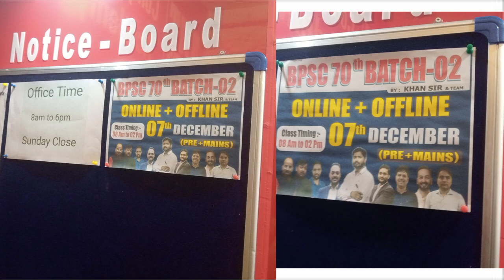आ गया khan sir का 70th BPSC Batch || New BPSC Batch Boring Road Patna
आ गया khan sir का 70th BPSC Batch || New BPSC Batch Boring Road Patna ‎@khangsresearchcentre1685  @Exambihar73

we upload 100 Questions & answers daily for the students those who prepare for any competitive exams.

कृपया ध्यान दें - सभी Exam की तैयारी करने के लिए GK & GS की तैयारी कराई जाती है , महत्वपूर्ण प्रश्न के लिए हमारे चैनल से जुड़े रहें

नोट - यह चैनल सिर्फ एजुकेशन के लिए बनाया गया हैं

Courtesy ; @khangsresearchcentre1685

khan sir in bihar

khan sir bihar police batch 2023 khan sir bihar police ki taiyari

khan sir bihar daroga batch 2023 khan sir bihar special

khan sir bihar si new batch 2023

khan sir bihar teacher bpsc

khan sir bihar map khan sir bihar daroga book

khan sir patna live class khan sir patna wale

khan sir patna comedy video khan sir patna bihar police class

khan sir patna new video khan sir patna history

khan sir patna kapil sharma show khan sir patna biology

khan

sir patna motivational video

khan sir patna classroom

khan sir and sandeep maheshwari

khan sir logicgate khan sir patna

khan sir logic gate

khan sir

khan sir kapil sharma show full episode khan sir motivational speech

khan sir geography classes khan sir new class

kham sir new branch in Boring road

khan sir classes in boring road Boring road khan sor class location